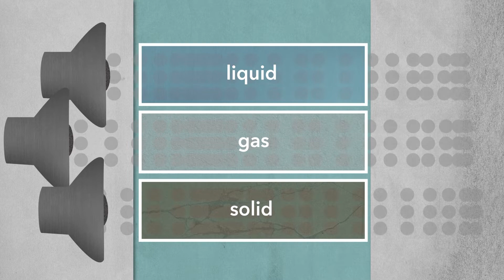soundtease final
intro to sound waves in mediums.